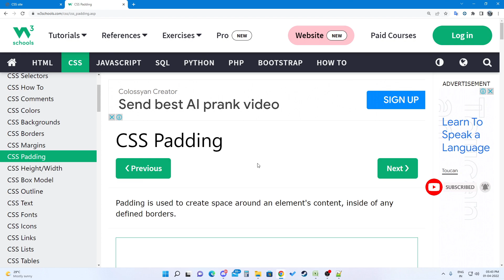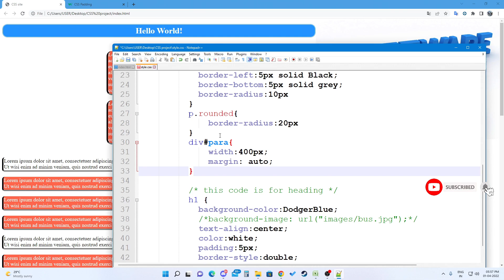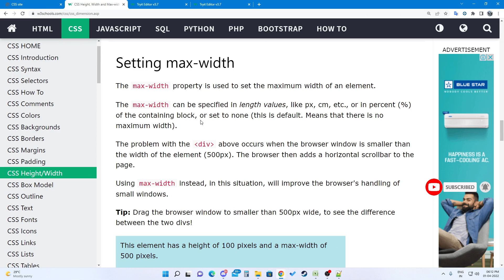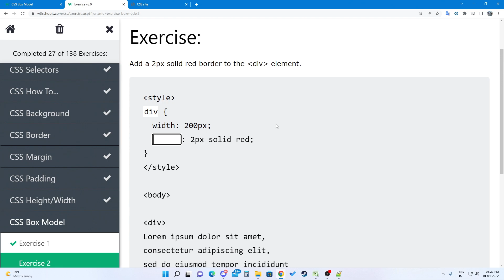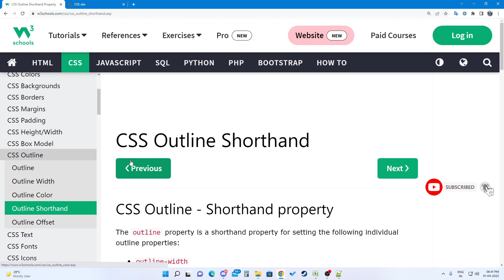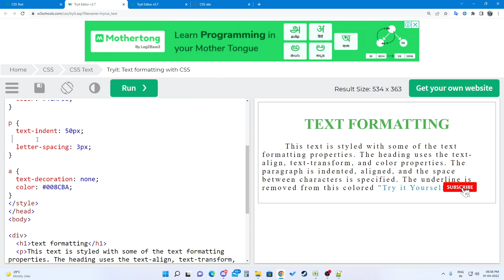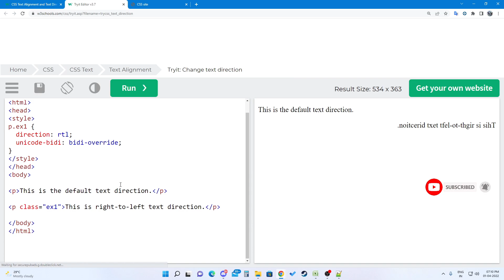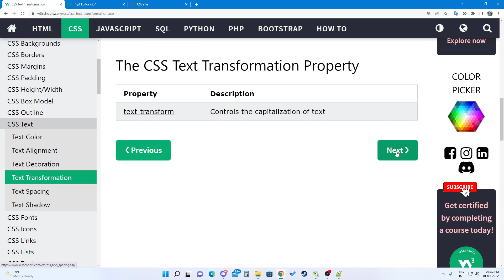💻 CSS Tutorial Full Course Basic to Master in Telugu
💻 Guys this course is dedicated to free for all our Telugu Subscribers.
This Course is very important to your Future guys.
Let's Every One Try to Learn this Free Course. It is very easy and some fun with coding.